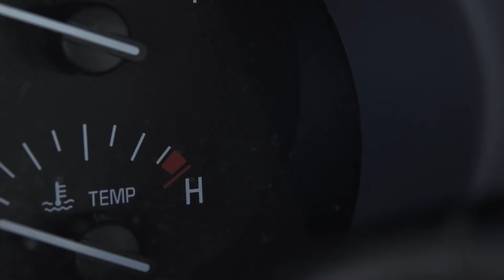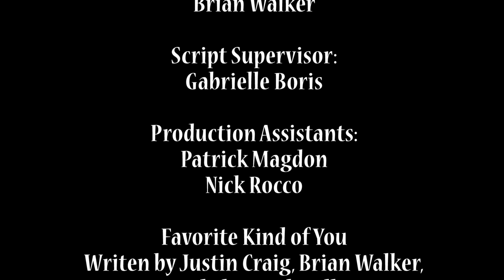The Promotion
A comedy following a lazy office worker who must get across town to a meeting in ten minutes, or lose his big promotion.

Starring Justin Craig, with Dave Bassinelli, Eric Newton, Doug McAuliffe, Craig Dyer, Terri McAuliffe, and Jacob Kolenberg.

Written, Edited, and Directed by: Jacob McAuliffe